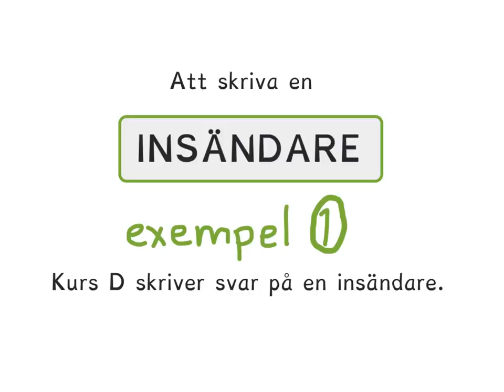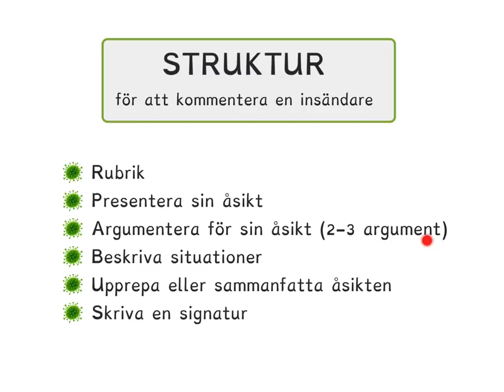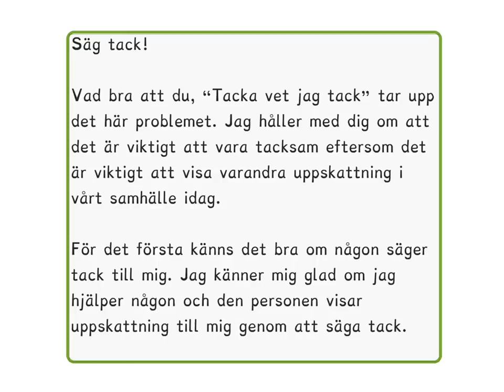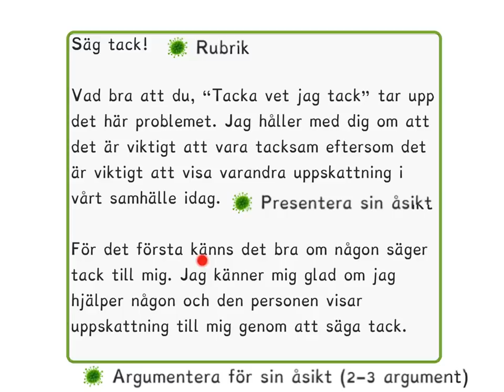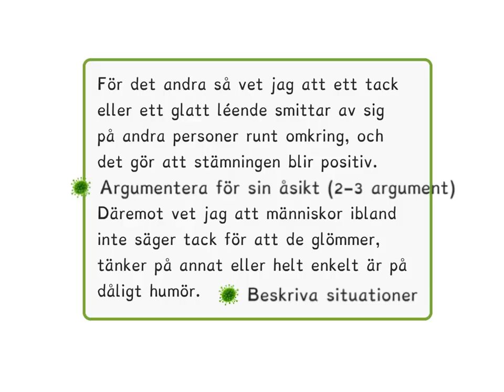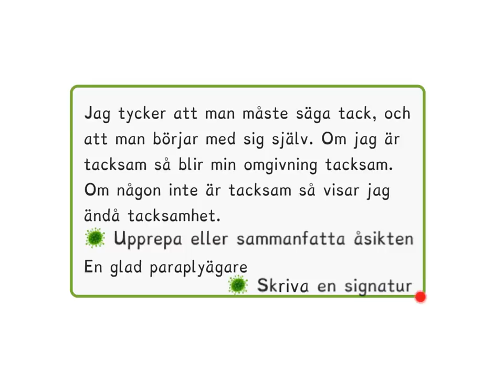Att skriva en insändare - exempel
Här går jag igenom hur man skriver ett svar på en insändare.